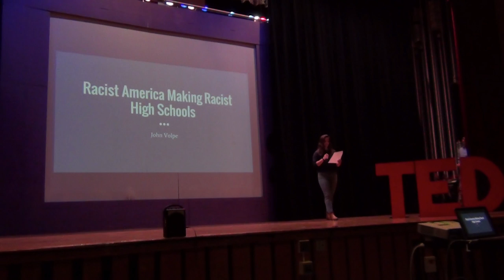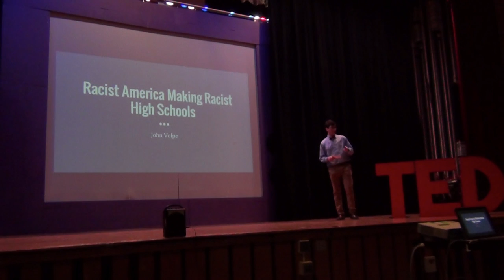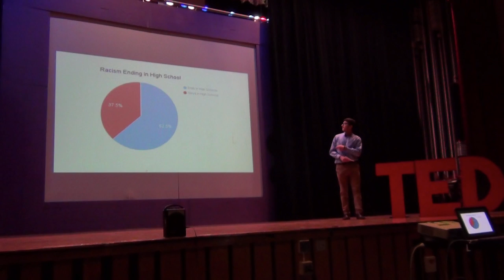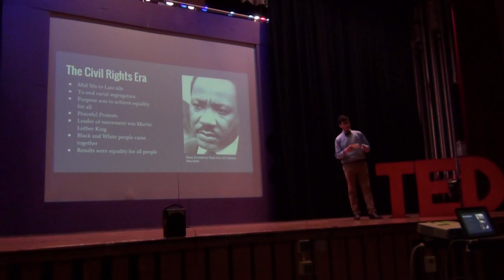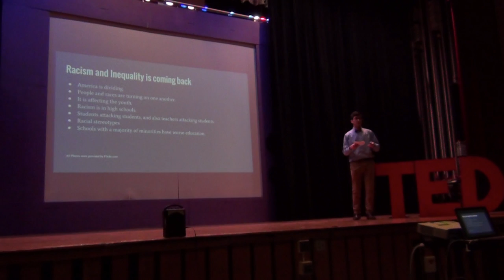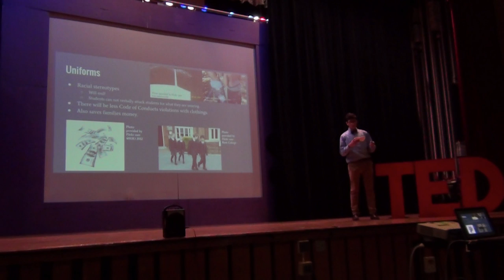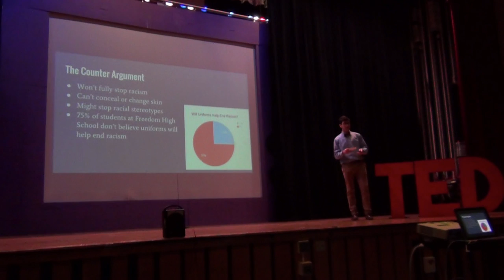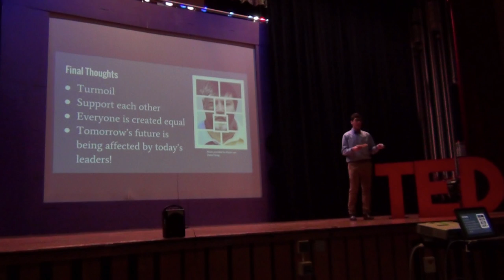Racist America in High Schools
English 12 Honors Online
Capstone Problem-Solution Project
Freedom High School
Bethlehem Area School District
John Volpe
January 2017